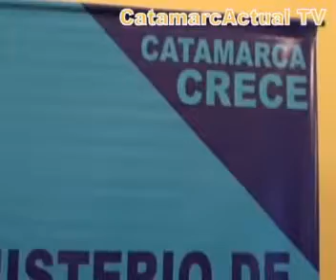Minist Raul Chico y la entrega de creditos a Emprendedores